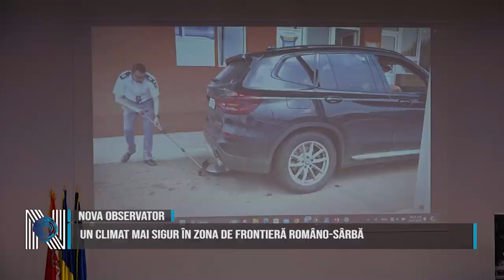Un climat mai sigur în zona de frontieră româno-sârbă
Inspectoratul Teritorial al Poliției de Frontieră Timișoara a inaugurat Proiectul Interreg IPA România-Serbia, „Un climat mai sigur în zona de frontieră româno-sârbă”. Proiectul este realizat în parteneriat cu Inspectoratul General al Poliției Române și Ministerul de Interne din Republica Serbia. Proiectul este unul strategic, finanțat din fonduri europene în valoare de peste 15 milioane de euro